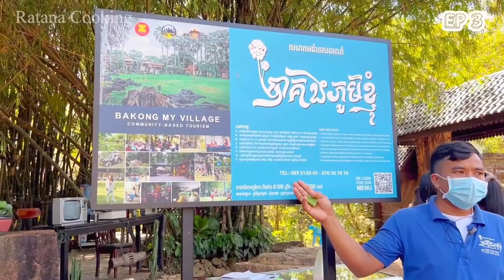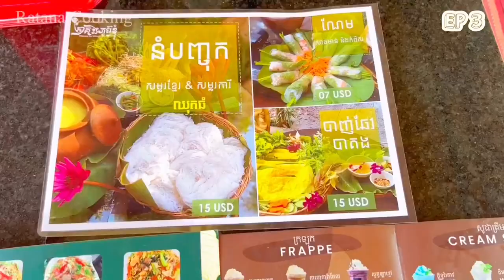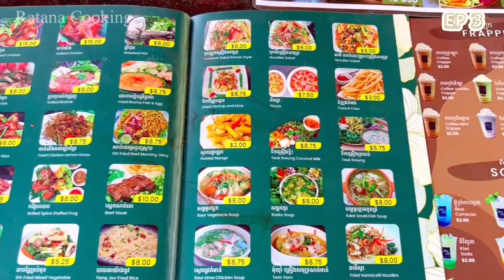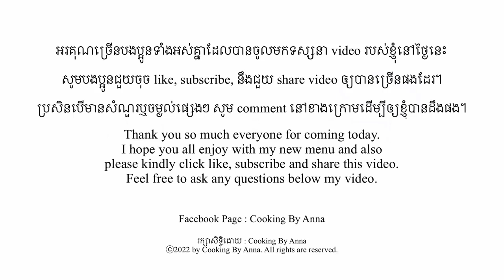[បាគងភូមិខ្ញុំ] Phum Bakong Vlog